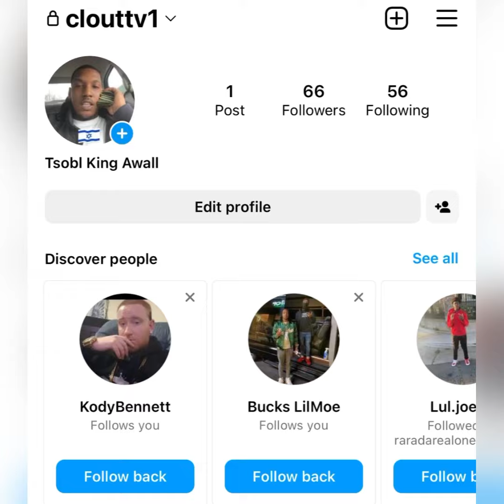“Wooski” 😤 & NBA Youngboy Reportedly BANNING Together 🤝 Against The O // (BREAKING NEWS)